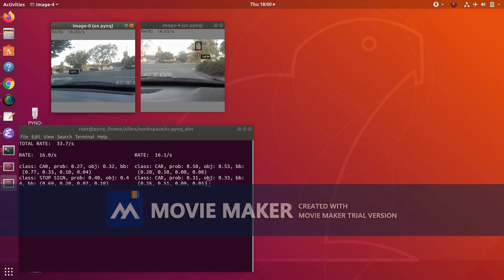Yolo-Nano Screen Dump